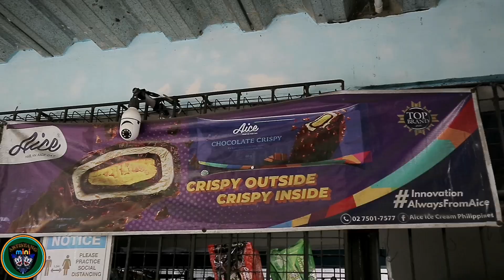Prenda | artistangmini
Ayaw seryosoha ky kining tanan lingaw-lingaw ra😁😁😁😁😁😁😁😁😁

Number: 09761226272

Name:  Jeson Montero
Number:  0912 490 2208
Address:  Sitio Mohon, Brgy. Sapangdaku Cebu City(6000)